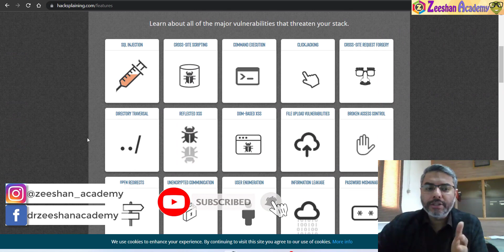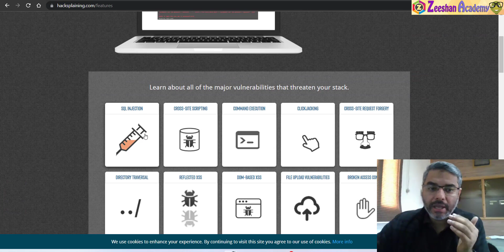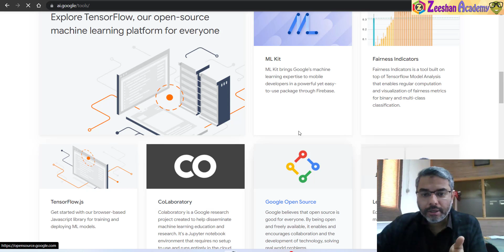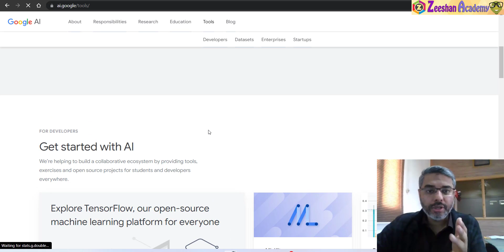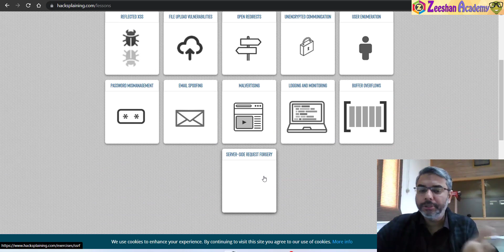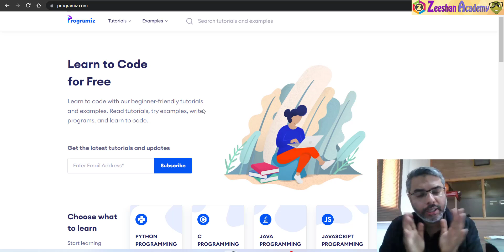Top 3 websites to get FREE Courses on AI, Hacking and Coding | Top 3 Secret Websites for Learning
In this tutorial, I will show you 3 amazing FREE websites for learning AI, Hacking, and Coding. These three websites provide amazing resources for FREE learning about Ethical Hacking, AI, and Coding. These websites provide the best resources and they are absolutely free.

These 3 Best Learning Websites are
00:00 Introduction
00:47 HacksPlanning Website
2:13 Google AI
3:15 ProgramIZ

Topics Covered in this tutorial are
1. Top 3 Websites to get Free courses,
2. best website for learning coding,
3. best website for learning hacking,
4. best website for learning AI,
5. ai course in hindi,
6. ai courses for beginners,
7. ethical hacking full course,
8. ethical hacking course,
9. ethical hacking course in hindi,
10. learn coding for beginners,
11. learn coding from scratch,
12. learn coding for free,
13. free tutorials on coding,
14. free websites for ethical hacking,
15. free websites for learning ethical hacking,